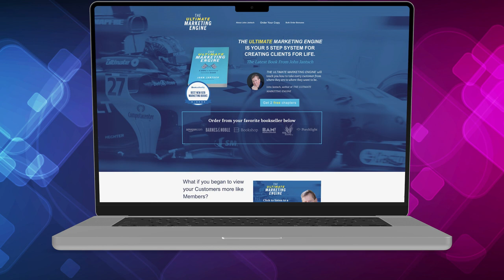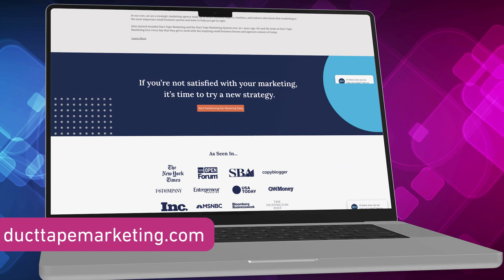John Jantsch Creating Growth with Ultimate Marketing Engine | Small Business Matters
We were thrilled to get the opportunity last April to speak with John Jantsch from @ducttapemarketing  about his new book “Building The Ultimate Marketing Engine“, and what inspired the book.

During our interview, he touched on several core ideas:

Resilience in Tough Times: John highlights the importance of businesses being meaningful in the lives of their customers and employees during challenging times, as exemplified by the success of one of his clients, Charlie, whose remodeling business remained resilient because it maintained a strong connection with its customers and team.

Marketing Principles Remain Unchanged: John also emphasizes that despite the rapid changes in the digital marketing landscape, the core principle of earning trust remains constant. Jantsch believes that businesses should continue to focus on providing value to customers rather than resorting to spammy marketing tactics.

Customer Success Track: He introduced the concept of the “Customer Success Track,” where businesses help customers evolve through various stages, adapting their approach to address evolving needs. This approach can be applied by any business to enhance its products, services, and sales messaging.

Redefining the Customer Journey: Jantsch challenges the traditional customer journey funnel concept, suggesting that the real opportunity lies in creating an end-to-end customer experience that leads to repeat business and referrals. Every customer should ideally become an advocate for the business.

Building Trust in Marketing: John emphasizes the importance of building trust in marketing by ensuring that businesses appear trustworthy to potential customers. This involves having a credible online presence, showcasing positive reviews and results, and making it easy for customers to provide feedback.